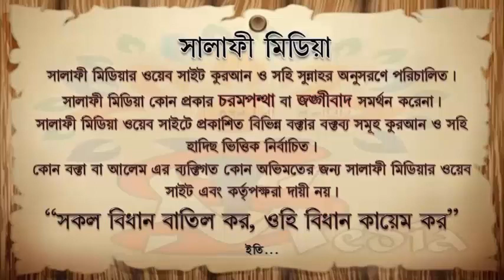সমকামীতা ভয়ঙ্কর পাপ ᴴᴰ┇ শাইখ মানসূর আলী মুহাম্মাদী